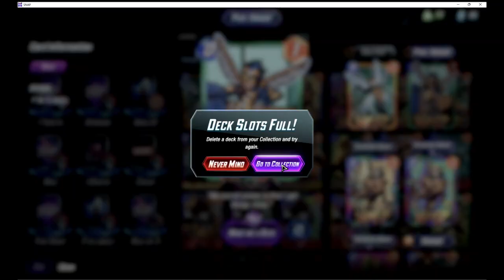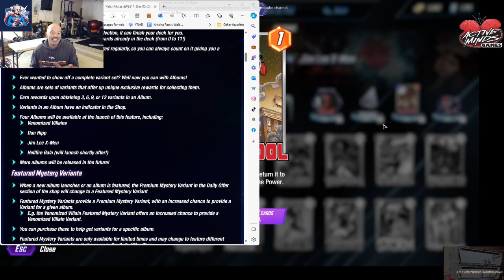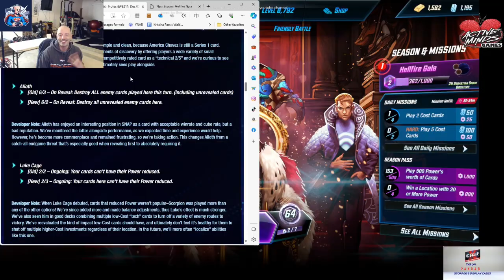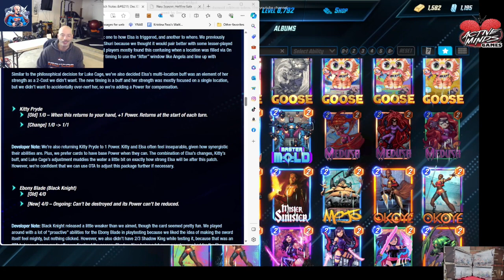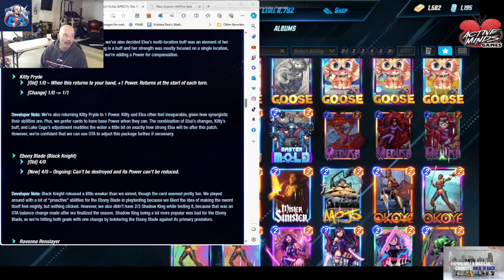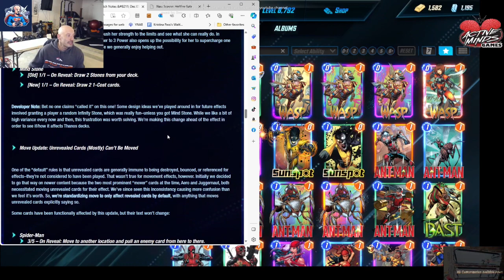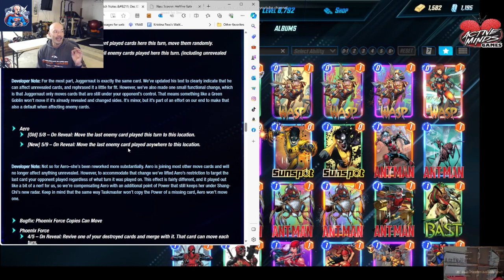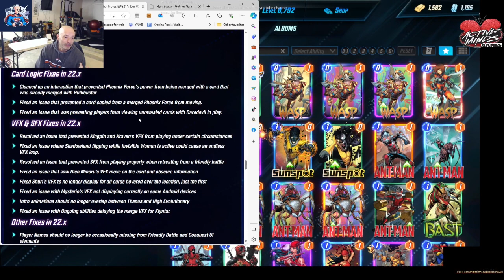Marvel Snap: State of the Game - Dec 5th Update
In depth review of the December 5th HUGE update.

If you would like to support my endeavors to launch the Kickstarter for the newest X-Case and accessories, please consider one of these additional support options.